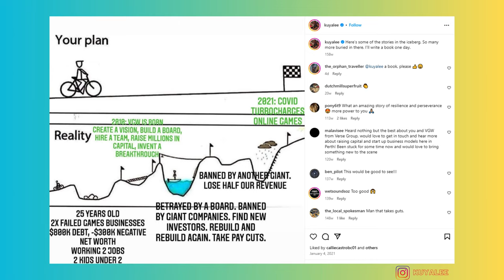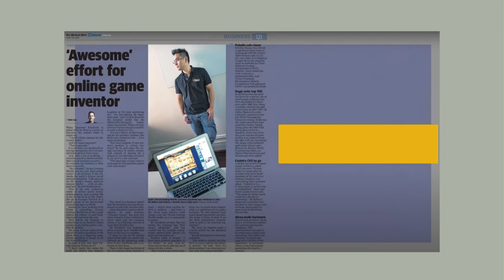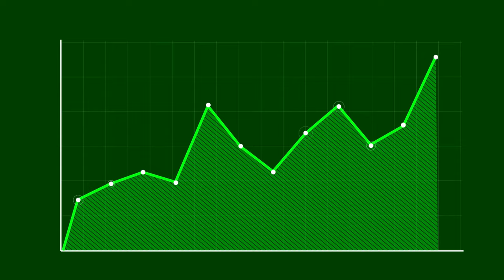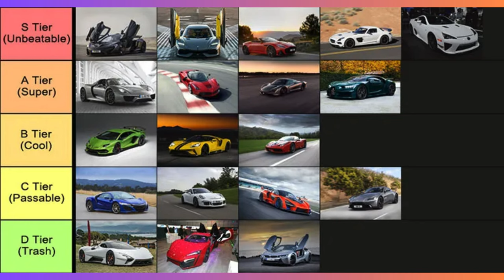Building A $100 Million Car Collection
The story behind @theleecollection

How it started, what is in it today and where it is going!